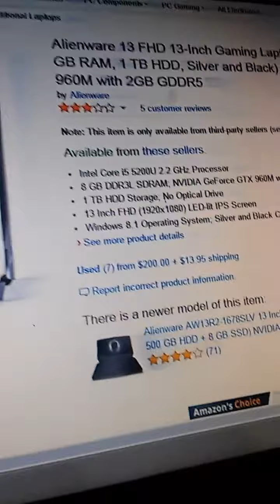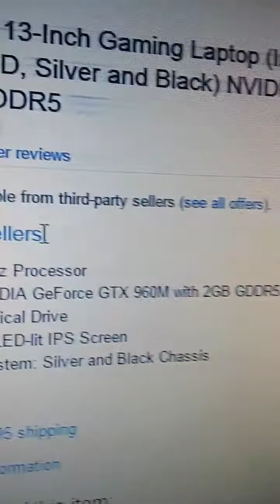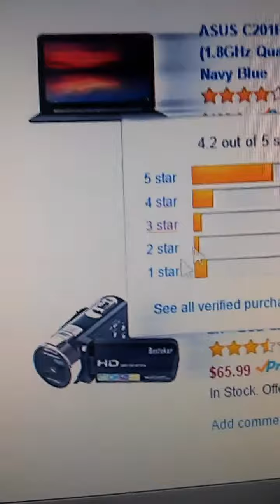The Best Deal On Amazon!